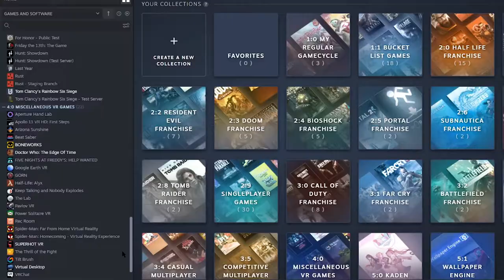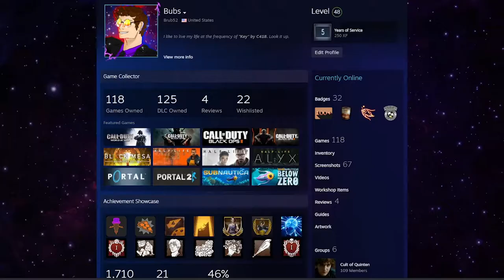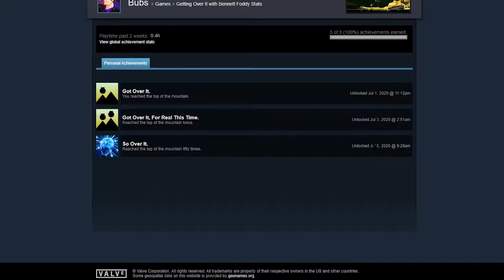"Getting Over It" is a Genuinely Great Game | Video Essay